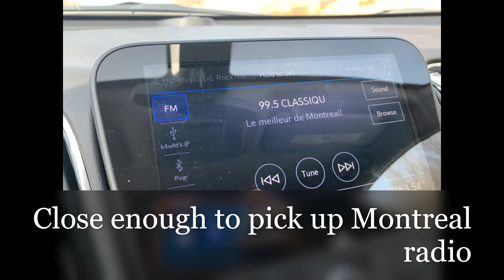Adirondacks and Vermont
Video #1.  I travel for work, so I try to maximize when in a new area and am not afraid to drive to see what I want.  On this trip, my base was in Utica, NY which put me right in the middle of the Upstate and close to several things I've always wanted to see.  Day 1 was a roadtrip through the Adirondacks and into Vermont, a full lap of Lake Champlain, then back down through NY to Utica.  In April, there were still frozen lakes there and snow on the ground which fascinates me since I'm from Alabama and rarely get to see that.